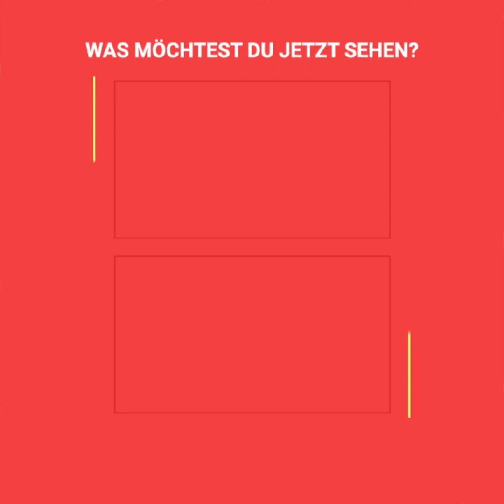Sie dachten, es sei eine harmlose Schlange, bis sie anfing, das Boot hochzuklettern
Diese Gruppe junger Leute genoss friedlich ihren Urlaub, bis sie auf diese „harmlose“ Schlange stießen.

Zuerst dachten sie daran, ihr zu helfen, aber als sie ihre wahren Absichten erkannten, gerieten sie in Panik.

Und zu allem Übel sprang die Schlange auch noch in ihr Boot.